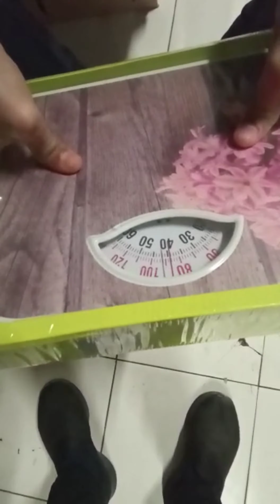म र मेरो नेपालीदोस्त र ईन्डियनदोस्त सानो Experiment Comedy video please heri hasnnu hola (tv vlog)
म र मेरो नेपालीदोस्त र ईन्डियनदोस्त सानो Experiment Comedy video🤣🤣please heri hasnnu hola

This is the team behind acclaimed and widely loved comedy video like me.
TV VLOG is an entertainment brand that focuses on the current socio-economic, political agendas, viral topics and present them with a comedic flavour. We create family friendly content that can be watched by all the generation from young aged to senior citizens together.
Our aim: Upload content almost everyday to keep you smiling and happy
नमस्ते सबैजनालाई मेरो Entertainment video हेर्दिन्नुहोला yo fast video ho thank you herdinnuhola
Nepali (English: /nɪˈpɔːli/; Devanagari: नेपाली, [ˈnepali]) is an Indo-Aryan language of the sub-branch of Eastern Pahari. It is the official language of Nepal and one of the 22 scheduled languages of India. Also known by the endonym Khas kura (Devanagari: खस कुरा), the language is also called Gorkhali or Parbatiya in some contexts. It is spoken mainly in Nepal and by about a quarter of the population in Bhutan. In India, Nepali has official status in the state of Sikkim and in the Darjeeling District and Kalimpong district of West Bengal. It has a significant number of speakers in the states of Arunachal Pradesh, Assam, Himachal Pradesh, Manipur, Mizoram and Uttarakhand. It is also spoken in Myanmar and by the Nepali diaspora worldwide. Nepali developed in proximity to a number of Indo-Aryan languages, most notably the other Pahari languages and Maithili and shows Sanskrit influence. However, owing to Nepal's location, it has also been influenced by Tibeto-Burman languages. Nepali is mainly differentiated from Central Pahari, both in grammar and vocabulary, by Tibeto-Burman idioms owing to close contact with this language group..